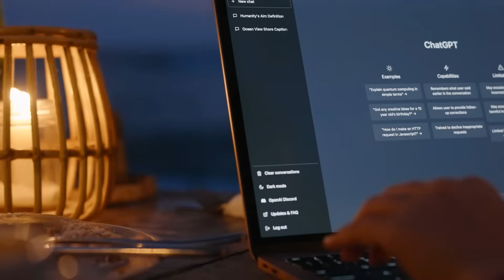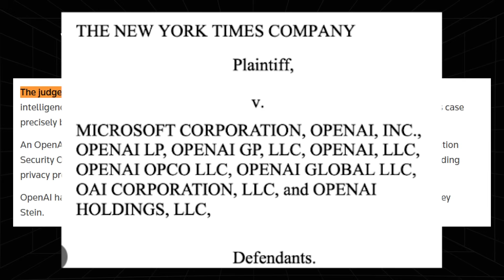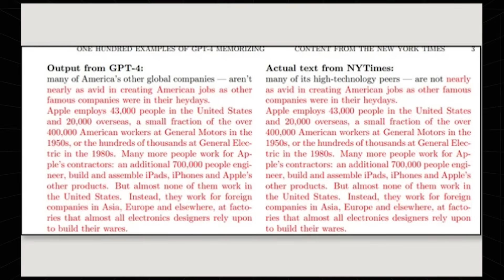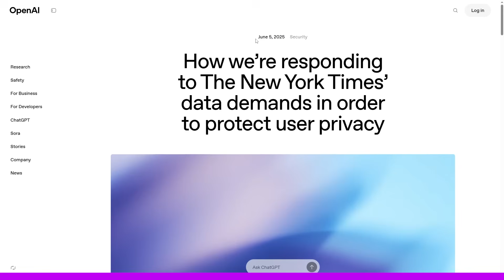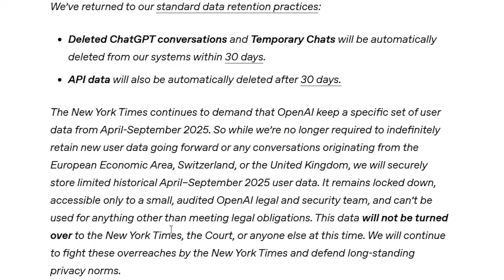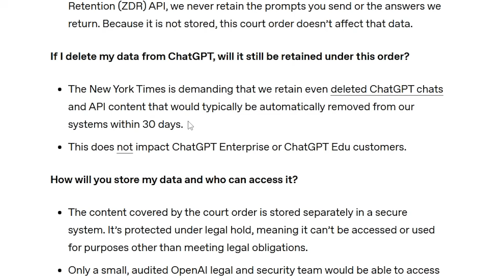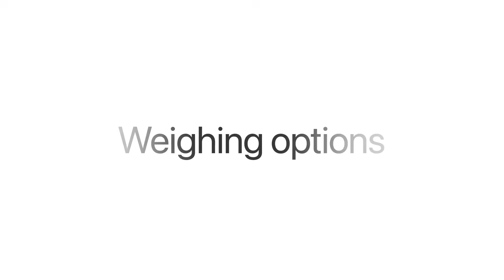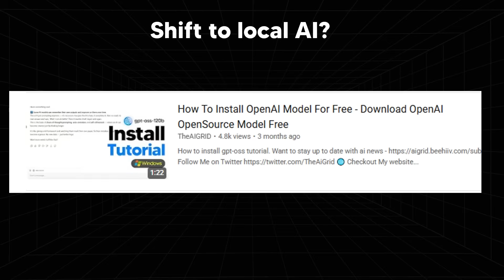ChatGPT Privacy CRACKS:The Court Now Has Your ChatGPT History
Music Used